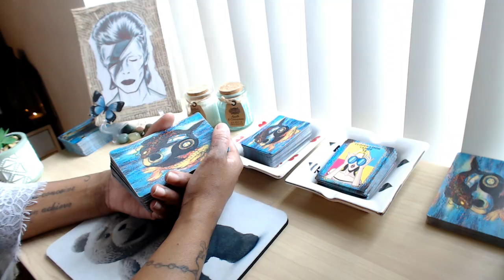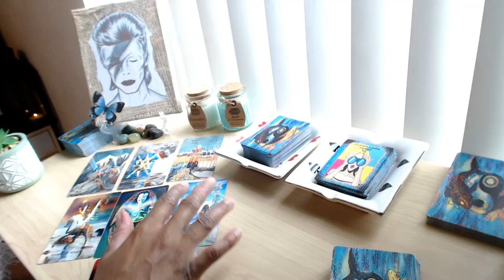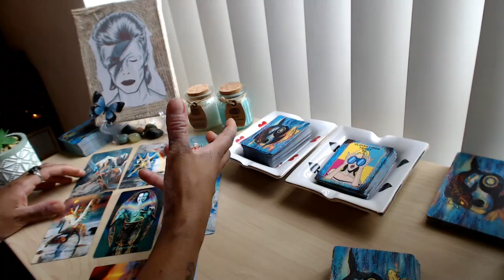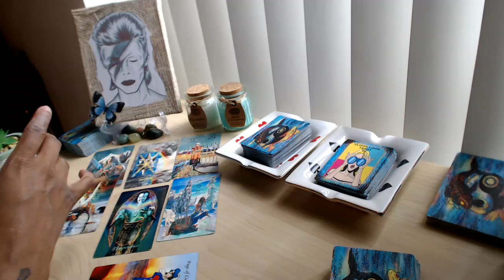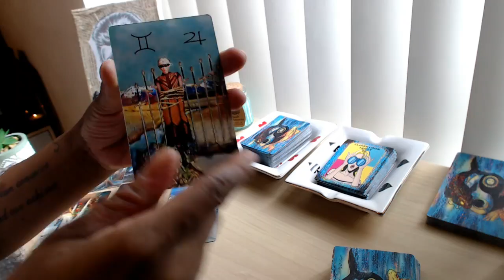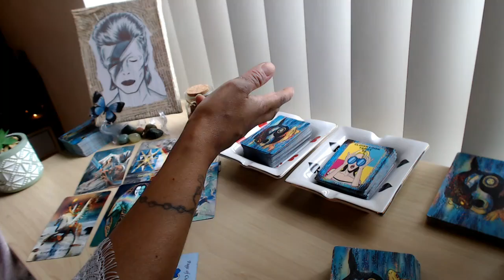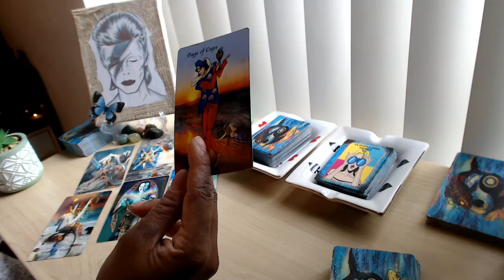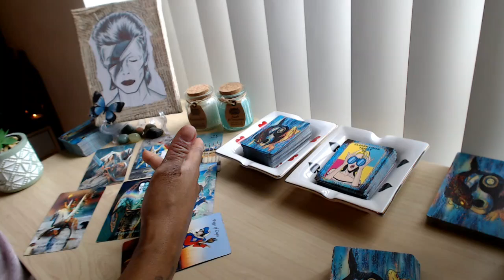AQUARIUS "The Roller Coaster Of Love!" *TIMELESS* TWINFLAMES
Soulmate Community -
👇📖✏️***PROGRAMS***📖✏️👇
📍Confidence Program
🖍Confidence & Anxiety Program by Sophia Charles £40

Monday:  Fire Signs (Aries, Leo, Sagittarius)
Tuesday: Earth Signs (Taurus, Virgo, Capricorn)
Wednesday: Water Signs (Pisces, Cancer, Scorpio)
Thursday: Air Signs (Gemini, Libra, Aquarius)